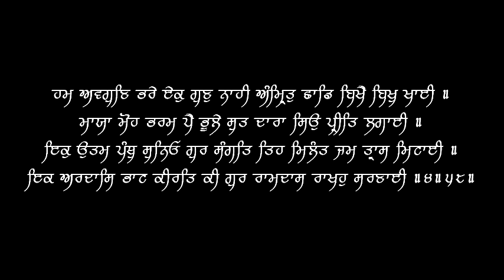Gur Ramdas Rakho Sarnai - Puratan Hazoori Ragi Bhai Bakshish Singh